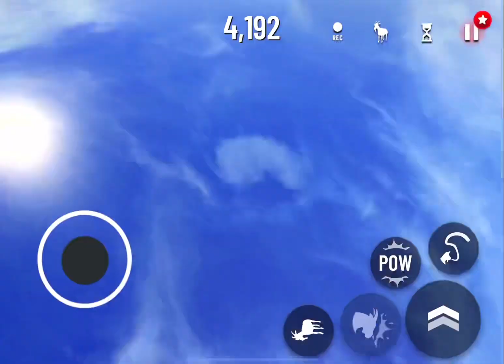Goat simulator glitch #7